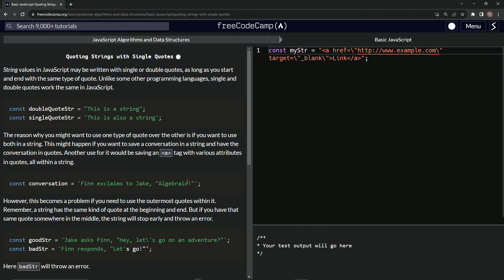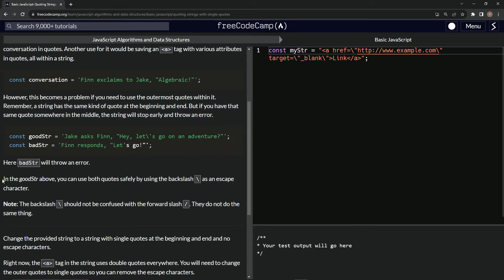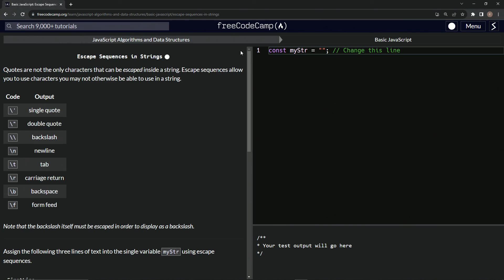JavaScript Basic 26: Strings with Single Quotes | FreeCodeCamp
✨ **Episode 26: Single Quote Sagas - Juggling JavaScript Strings** 🎭🎯

Hello, syntactic savants and quote connoisseurs! 🌟 Today, we’re navigating the nuanced world of nifty JavaScript strings, weaving webs with wondrous single and double quotes. Embark on an expedition exploring the equilibrium between encapsulating expressions and ensuring error-free execution. 📜🎯

Let's delve deep as we demystify:

- **Quote Conundrums**: Dive into the duality of single (`'`) and double (`"`) quotes. Did you know? In JavaScript's jungle, they’re practically peers, posing parallel potentials. 🌟
- **Crafting Conversations**: Craftily capture chats in quotes. Whether encapsulating enthralling exchanges or embedding enticing anchor elements, discern the delicate dance of delimitation. 📜🎯
- **Escape Artistry**: Evade errors effortlessly! Engage with the eloquent backslash (`\`), our escape artist extraordinaire, ensuring each expression executes exquisitely. And, always be aware: it's not to be muddled with its mate, the forward slash (`/`). 🌟

Within the whimsical walls of JavaScript, wield words wisely. With every quote quandary conquered, comes clarity and craft. 📜🌟

Charmed by our chronicle? Cast your commendation with a thumbs up, and contribute your captivating commentaries below! Craving counsel? Consult the freeCodeCamp forum for crystalline clarity. 🌌